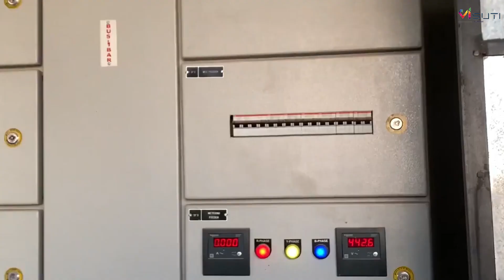Govt Medical College Barmer Complete campus tour of your dream college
NEET 2024: MBBS, BDS, BAMS, BHMS, Pharmacy, Nursing, Agriculture इन सभी कोर्सेज की काउंसलिंग व् एडमिशन गाइडेंस के लिए हमें कॉल करे या हमारी वेबसाइट पर जाकर फॉर्म को भरे

office Address:- C-28 Vidhyut Nagar C Vaishali Nagar Jaipur, Behind Akshardham Temple Jaipur 302021

call On NEET Guidance and Counselling
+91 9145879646